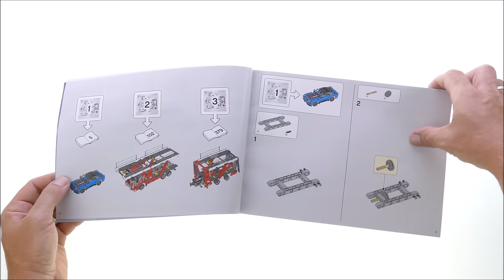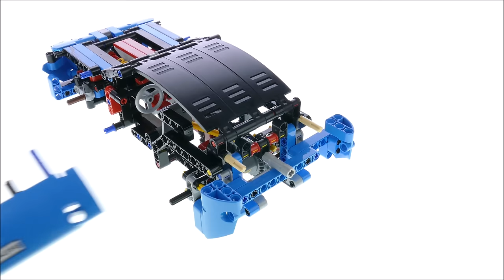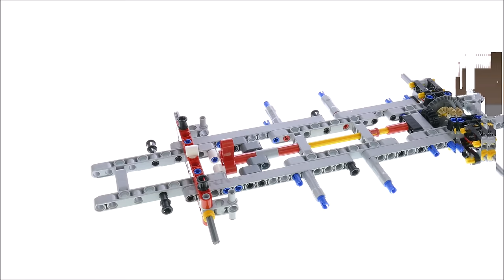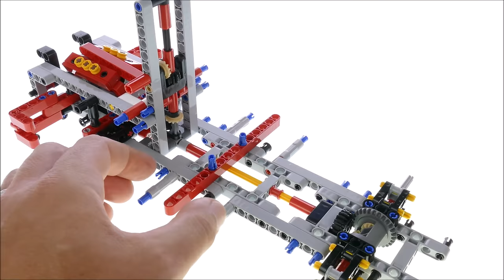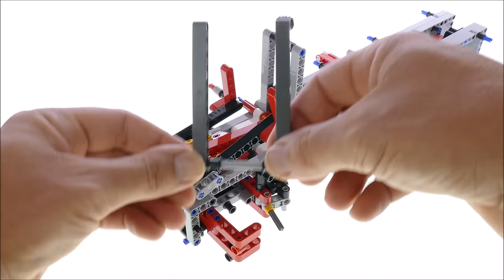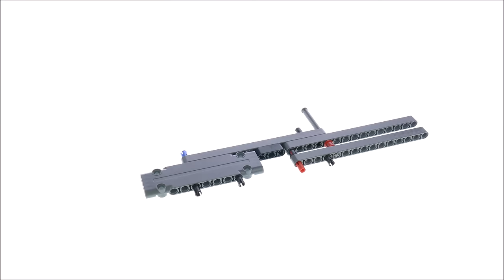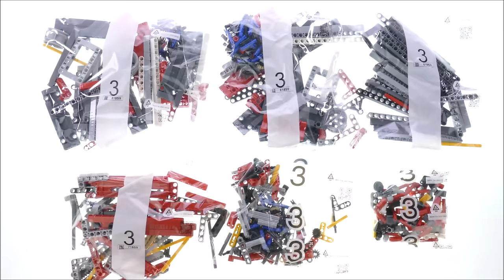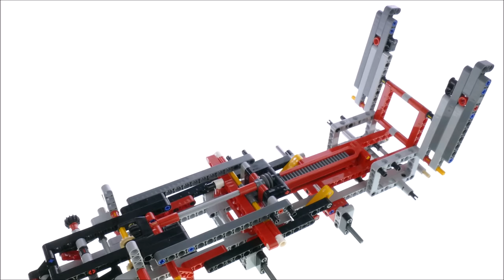Lego Technic 42098 Car Transporter - Lego Speed Build Review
Lego Technic 42098 Car Transporter Speed Build

2493 pcs
£139.99 / $179.99 / 149.99€
Year 2019

Introduce young LEGO® builders to the basics of engineering with this highly detailed LEGO Technic™ 42098 Car Transporter toy. This authentic replica model comes with a host of realistic features and functions for hours of play and design exploration. You can raise and lower the car decks and rear ramp for seamless navigation to the upper and lower levels, lock vehicles into position for safe transportation, and tilt the driver's cab to access a detailed V6 engine with moving pistons. This 2,493-piece building set also includes a blue car with working steering and V8 piston engine and is compatible in scale with the 42093 Chevrolet Corvette ZR1 (sold separately). It comes with a classic red, gray and black color scheme with stickers for additional detailing. Rebuild this 2-in-1 vehicle transporter to create the LEGO Technic Truck and Show Cars model.

    Car Transporter features adjustable car decks and rear ramp for loading and unloading, lock for securing vehicles during transportation and a tilting driver’s cab that gives access to a detailed V6 engine with moving pistons.
    Also includes a blue car with working steering and V8 piston engine.
    Car Transporter comes with a classic red, gray and black color scheme, plus a sticker sheet for additional detailing.
    Lower the deck, drive on board, apply the transportation lock and you're ready to roll!
    This LEGO® Technic™ toy truck set introduces LEGO builders to the basics of engineering.
    Realistic features and functions for hours of play and design exploration.
    This Car Transporter toy is compatible in scale the LEGO® Technic™ 42093 Chevrolet Corvette ZR1 for extended play opportunities.
    Car Transporter measures over 8” (22cm) high, 33” (86cm) long and 5” (13cm) wide.
    Blue car measures over 3” (8cm) high, 10” (27cm) long and 4” (12cm) wide.
    LEGO® Technic™ Truck and Show Cars measures over 5” (14 cm) high, 34” (87 cm) long and 5” (15 cm) wide.